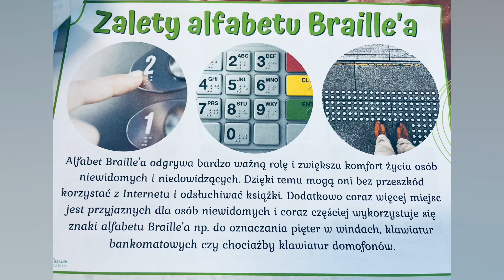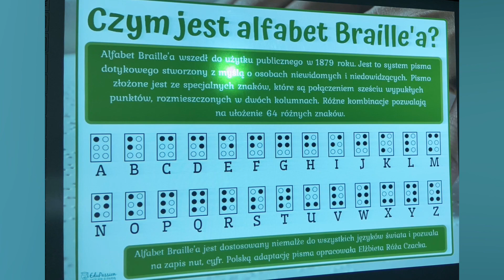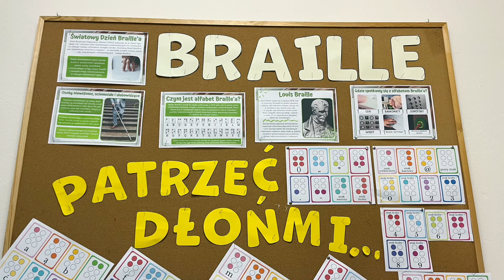SP8 Sanok -„Patrzeć dłońmi, widzieć nosem”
Dziś klasa 3c uczestniczyła w lekcji, której celem było uświadomienie jak osoby niewidome postrzegają świat, z jakimi problemami borykają się w życiu codziennym. Na podstawie filmu i prezentacji  poznali historię Louisa Braille’a oraz stworzonego przez niego alfabetu ułatwiającego życie osobom z dysfunkcją wzroku. Dzieci próbowały nauczyć się  kilku symboli tego pisma, napisać swoje imię  tą techniką.
Podczas zabaw sensorycznych z zamkniętymi oczami miały okazję doświadczyć „niewidzenia” i przekonać się jak trudno jest funkcjonować bez sprawnych oczu,  posługując się tylko zmysłem dotyku i słuchu.  Światowy Dzień Braille’a jest wspaniałą okazją na lekcję na temat  tolerancji i otwartości na niepełnosprawność,  kształtowanie postawy przyjaznej, opartej na empatii i poszanowaniu inności.